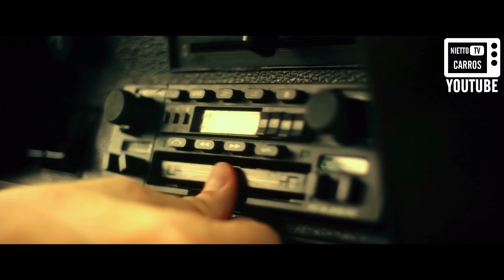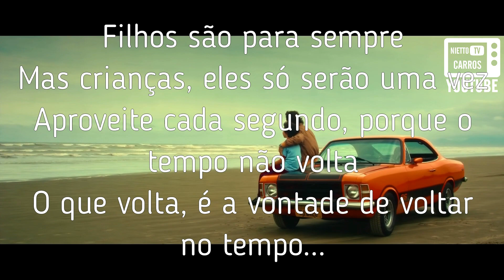OPALA SS LARANJA NO FILME BINGO: O REI DAS MANHÃS (SBT / BOZO / ARLINDO BARRETO) - NIETTO TV CARROS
Opala SS laranja com toca fitas Rio de Janeiro tocando Echo And The Bunnymen: Bring On The Dancing Horses no filme BINGO: O REI DAS MANHÃS.
É uma cena emocionante e que aproveitei para fazer uma homenagem ao meu filho.
Esse filme retrata a história do primeiro BOZO interpretado por Arlindo Barreto.
Recomendo bastante o filme por ter boas músicas dos anos 80, pela ambientação de época e também pela história do famoso palhaço que fez história no SBT (antiga TVS).

Elenco: Vladimir Brichta, Leandra Leal, Tainá Müller e Cauã Martins
Diretor: Daniel Rezende